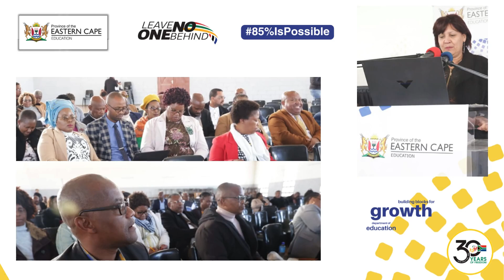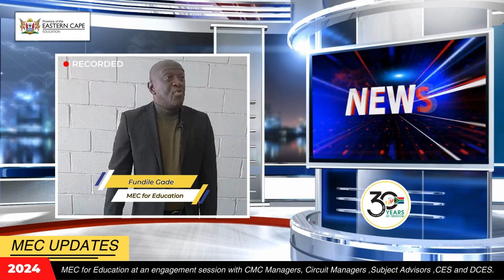ChooseEducationTuesday by MEC with CMC Managers, Circuit Managers, Subject Advisors ,CES and DCES.